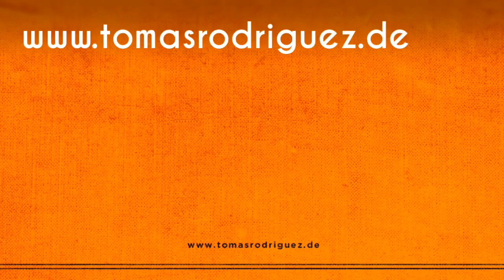tomas rodriguez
imagebroschüre 2015, fotografie tomas rodriguez